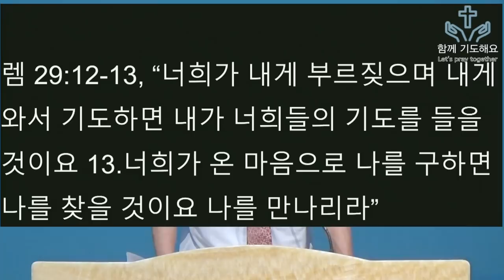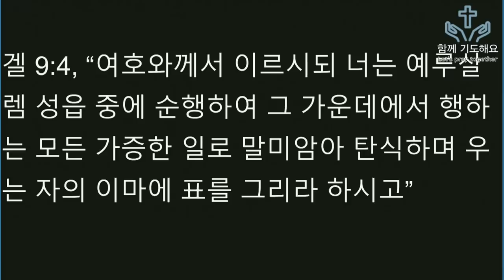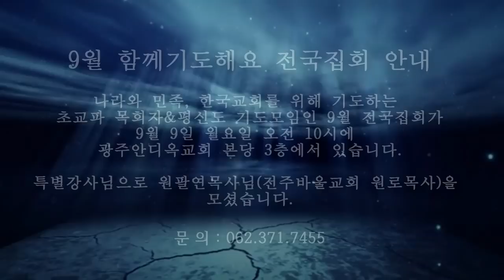무등산 용을 죽이신 예수님 - 박 영 우 목사(20190905 목요함께기도해요)